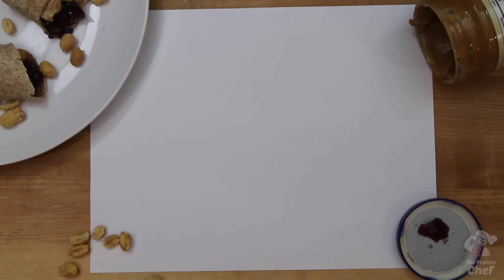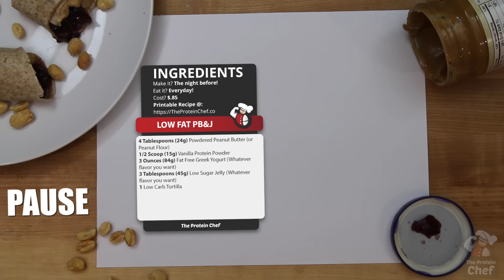Bodybuilding Peanut Butter & Jelly Sandwiches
Are you ready to remix your old fashioned PB&J? These Bodybuilding Protein Peanut Butter & Jelly Sandwiches will give you fresh ideas that’ll fit your macros! Low carb, high protein, and absolutely delicious!

allows you to print and scale every single recipe. I include conversions and give you recommendations for other similar recipes.

Can all be found on our website (linked above) in the recipe card!

👉🏻 Follow us @TheProteinChef on all platforms!

💪🏻 About The Protein Chef

Derek Howes is a personal trainer and chef with over a decade of experience in the gym and kitchen. Derek, who is also known as The Protein Chef on his blog and YouTube channel shows his viewers every week that food doesn’t need to be boring or repetitive, it’s all about balance, moderation, and having the knowledge to change things up.

The Protein Chef is a participant in the Amazon Services LLC Associates Program, an affiliate advertising program designed to provide a means for us to earn fees by linking to Amazon.com and affiliated sites.